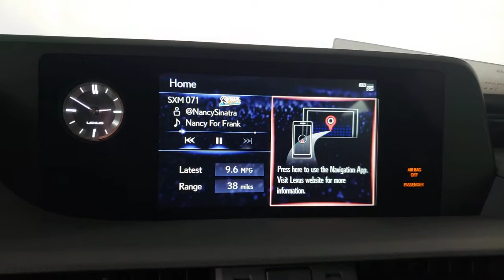2021 LEXUS ES Las Vegas NV, Henderson NV, St George UT, Kingman AZ, Bakersfield, CA 0L210308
GREEN New 2021 LEXUS ES available in Las Vegas, Nevada at Lexus of Las Vegas. Servicing the Henderson NV, St George UT, Kingman AZ, Bakersfield, CA area.
2021 LEXUS ES ES 350 - Stock#: 0L210308 - VIN#: 58ADZ1B10MU088814

6600 W. Sahara Ave

The Lexus brand has been synonymous with luxury and the Lexus deals with the most affordable special lease offers in the market today.
Side Impact Beams,Lexus Safety System+,Tire Specific Low Tire Pressure Warning,Dual Stage Driver And Passenger Front Airbags,Curtain 1st And 2nd Row Airbags,Airbag Occupancy Sensor,Rear Child Safety Locks,First Aid Kit,Outboard Front Lap And Shoulder Safety Belts -inc: Rear Center 3 Point, Height Adjusters and Pretensioners,Back-Up Camera,10-Way Power Adjustable Front Seats -inc: power fore/aft slide, recline, front and rear vertical cushion height and lumbar,8-Way Driver Seat,8-Way Passenger Seat,Front Cupholder,Rear Cupholder,Compass,Valet Function,HomeLink Garage Door Transmitter,Cruise Control w/Steering Wheel Controls,Distance Pacing w/Traffic Stop-Go,Dual Zone Front Automatic Air Conditioning,HVAC -inc: Underseat Ducts and Console Ducts,Illuminated Locking Glove Box,Driver Foot Rest,Interior Trim -inc: Metal-Look Instrument Panel Insert, Metal-Look Door Panel Insert, Metal-Look Console Insert and Metal-Look Interior Accents,Full Cloth Headliner,Leatherette Door Trim Insert,Leather/Metal-Look Gear Shifter Material,Driver And Passenger Visor Vanity Mirrors w/Driver And Passenger Illumination,Full Floor Console w/Covered Storage, Mini Overhead Console and 2 12V DC Power Outlets,Front And Rear Map Lights,Fade-To-Off Interior Lighting,Full Carpet Floor Covering -inc: Carpet Front And Rear Floor Mats,Carpet Floor Trim and Carpet Trunk Lid/Rear Cargo Door Trim,Cargo Space Lights,Tracker System,Driver / Passenger And Rear Door Bins,Delayed Accessory Power,Systems Monitor,Redundant Digital Speedometer,Outside Temp Gauge,Digital Display,Manual Adjustable Front Head Restraints and Manual Adjustable Rear Head Restraints,2 Seatback Storage Pockets,Perimeter Alarm,Engine Immobilizer,2 12V DC Power Outlets,Air FiltrationDigital Signal Processor,Window Grid Diversity Antenna,Steel Spare Wheel,Compact Spare Tire Mounted Inside Under Cargo,Clearcoat Paint,Body-Colored Front Bumper w/Chrome Bumper Insert,Body-Colored Rear Bumper w/Black Rub Strip/Fascia Accent,Chrome Side Window